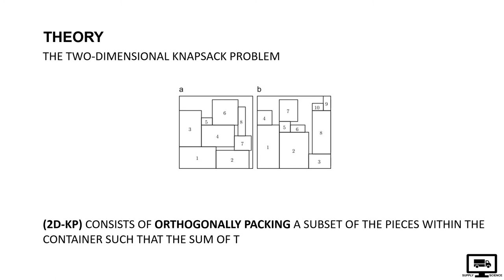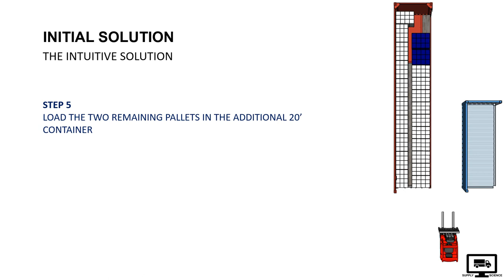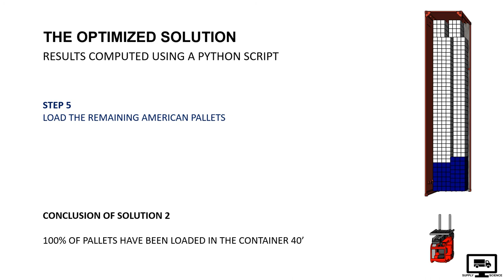Containers Pallet Loading Optimization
How can we use heuristic algorithms with python to optimize pallets loading of sea containers?

Chapters
00:05 Sea Containers Pallet Loading
00:26 Parameters: Containers Size
00:40 How can you optimize containers palllets loading?
00:50 2-D Knapsack Problem
01:11 Initial Solution (Intuitive)
01:48 Optimized Solution
02:22 Conclusion

📦 Article
Containers Loading Optimization with Python

🧑‍💻 Source Code
You can find the detailed calculation with the source code in this GitHub repository